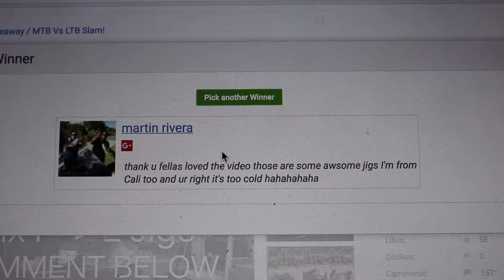Bass Fishing Giveaway Announcement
The Winner for the 6 free jigs giveaway is Martin Rivera! Make sure to leave questions down below for us to answer on our first Q and A video!